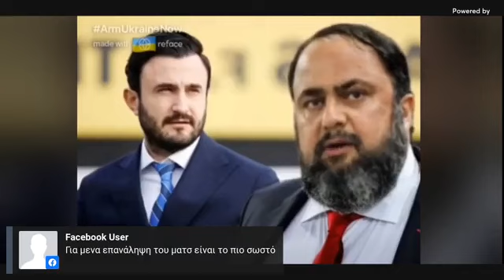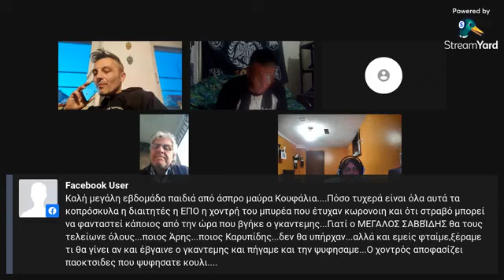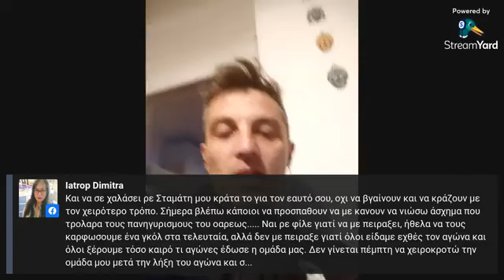ΠΑΟΚΟΥΒΕΝΤΑ ΜΙΑ ΜΕΡΑ ΜΕΤΑ ΤΟ ΜΑΤΣ ΜΕ ΤΟ ΣΚΟΥΛΙΚΙ...18.04.2022